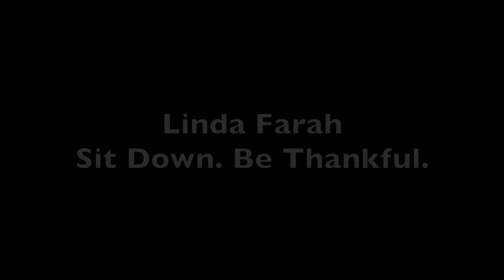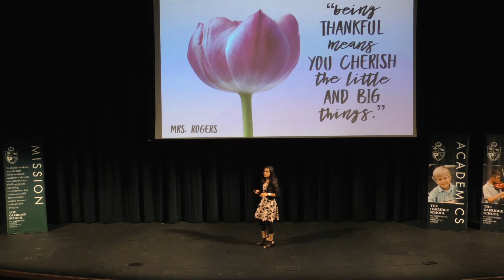Linda Farah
Sit Down. Be Thankful.